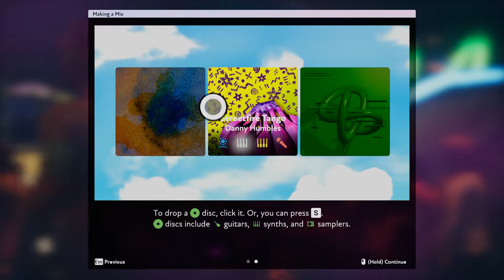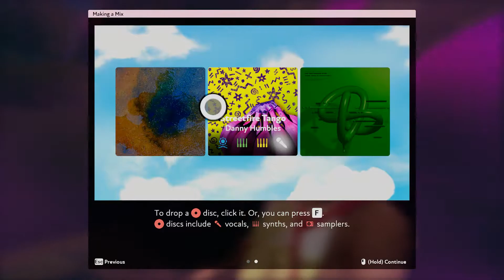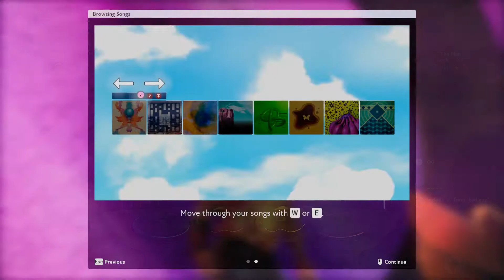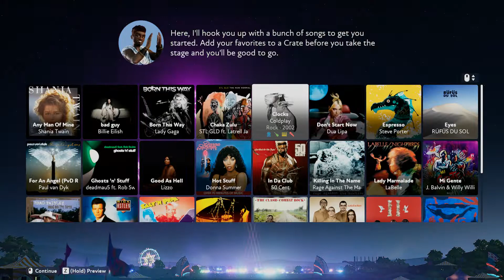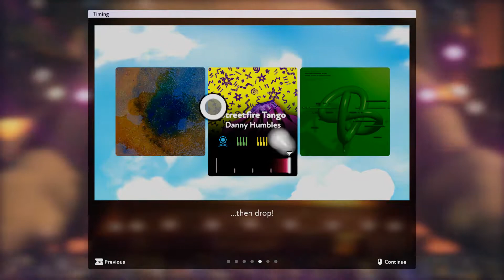FUSER Gameplay and First Impressions - No Commentary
FUSER 게임 플레이와 첫인상 [1080P FHD 60FPS ULTRA]